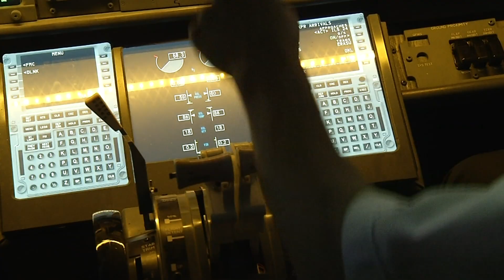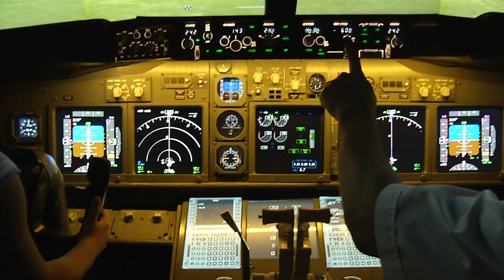air wine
Jaké to je stát se alespoň na chvíli dopravním pilotem letadla Boening 737, si můžete vyzkoušet v kokpitu simulátoru letu v Němčičkách u Brna. Kromě letu na kterékoli letiště světa, lze zažít i přistání na řece, za extrémně větrného počasí anebo let s nečekanou závadou...a to vše s výbornými víny na dosah...:-)...